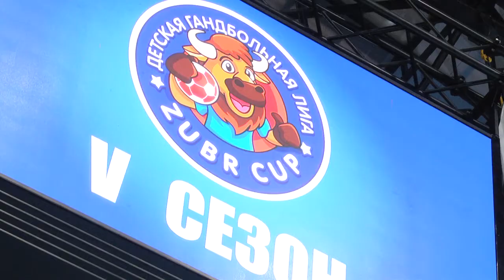2020-09-30 г. Брест.Открытие 5-го сезона детской гандбольной лиги«ZubrCup».Новости на Буг-ТВ.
Накануне в Бресте состоялось торжественное открытие пятого сезона детской гандбольной лиги ZubrCup. На протяжении трех дней самые титулованные молодежные команды будут бороться за право считаться лучшими. Как и раньше, участники разделены на три возрастные категории. В Бресте встретились игроки, чей возраст не превышает 12-13 лет. На торжественном мероприятии и первых играх сезона побывала и наша съемочная группа.